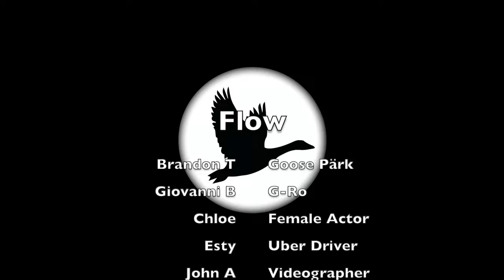Goose Park x G-Ro Keep Pressin' Repeat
Rise up, family! I'm happy to release my first video off our first album "We Hurt Vol. 1." The video was shot in Miami, FL by John Atis Photography. The director of this video was my good brother Ray Naldo. Production is always done by G-Ro Keep Pressin' Repeat and Goose Pärk.